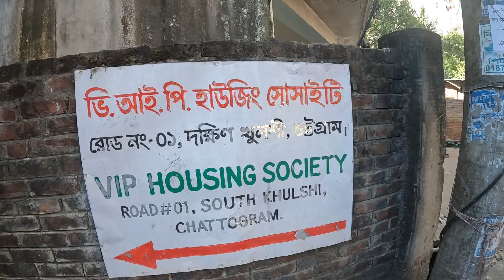খুলশীর সবচেয়ে ভিআইপি এলাকা? | PCIU | পোর্টসিটি ইন্টারন্যশনাল ইউনিভার্সিটি Khulshi Residential Area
খুলশীর সবচেয়ে ভিআইপি এলাকা? | PCIU | পোর্টসিটি ইন্টারন্যশনাল ইউনিভার্সিটি |Khulshi Residential Area | Tanvir Bijoy
Location: Khulshi, Chittagong, Bangladesh

সবাইকে আসসালামুয়ালাইকুম!

আমি তানভীর বিজয়। সবাইকে স্বাগতম,  আপনি আমার সাথে বাংলাদেশ এবং বিশ্বজুড়ে ভ্রমণে যোগ দিতে পারেন। নতুন শহর এবং সংস্কৃতি অন্বেষণ থেকে শুরু করে নতুন খাবার চেষ্টা করা এবং রোমাঞ্চকর দুঃসাহসিক অভিজ্ঞতা, এই চ্যানেলে সবকিছুই রয়েছে।